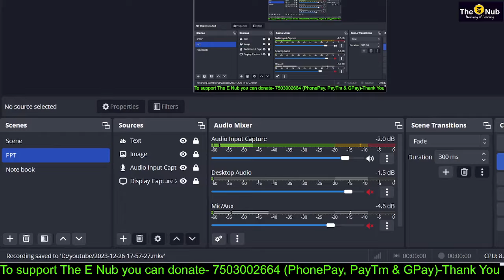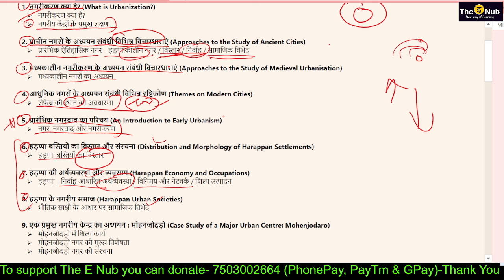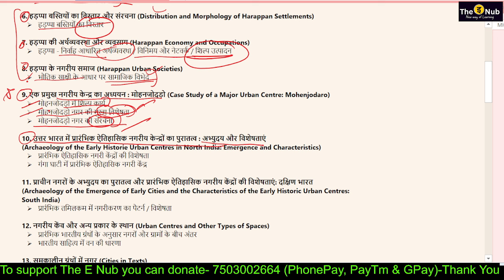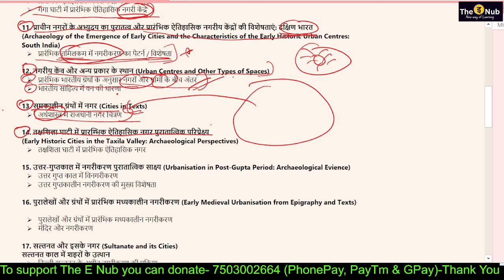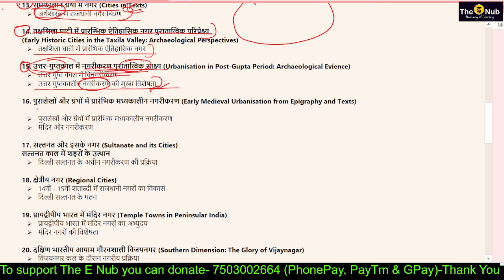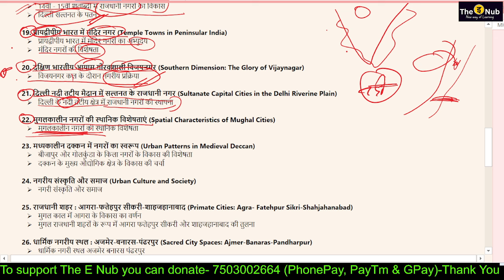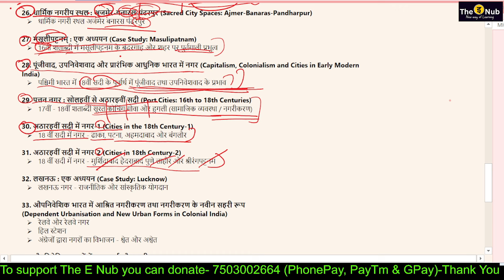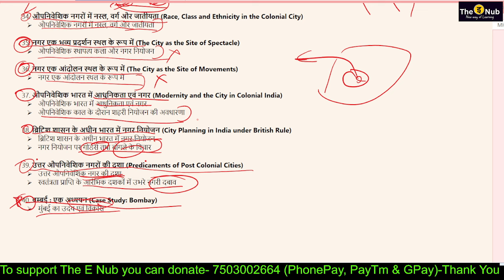MA History MHI-10 - All Important Topics || 60+ Topics || Dec-2023 Exam || IGNOU || PYQ MA History